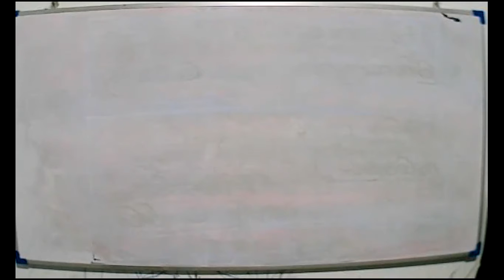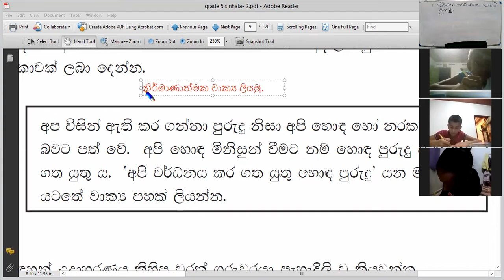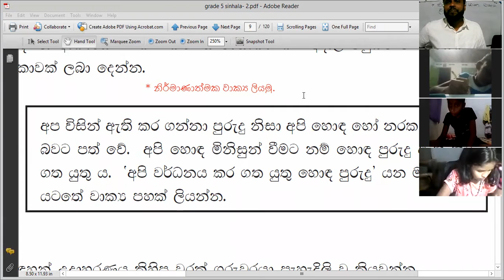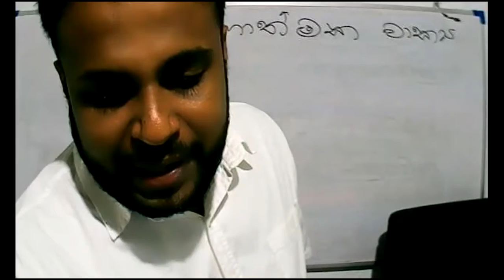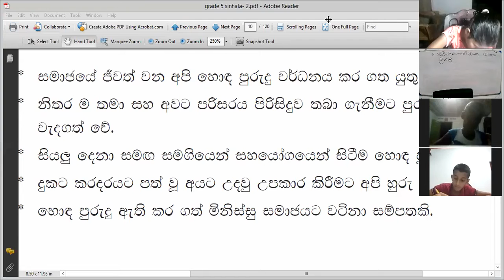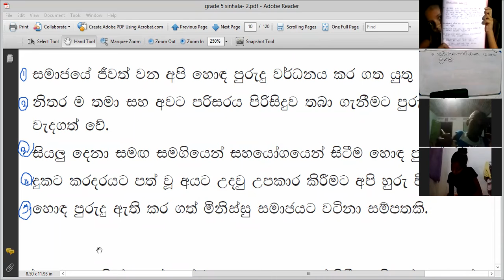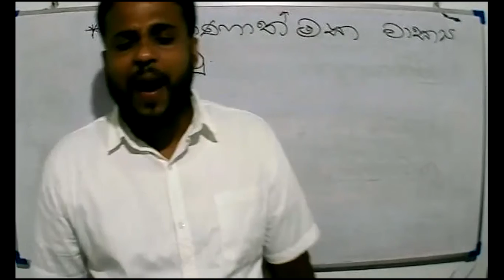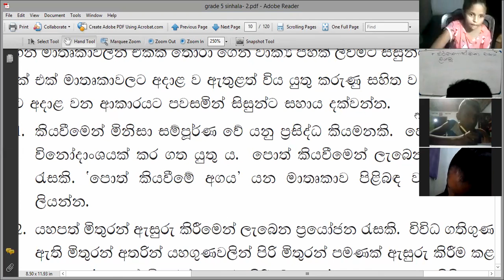2021-09-08 Grade 5- Sinhala